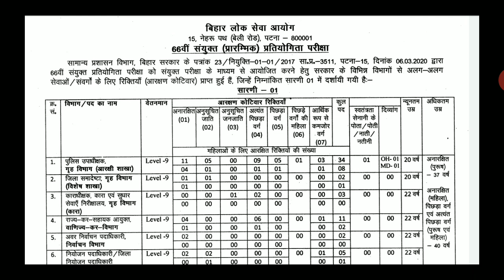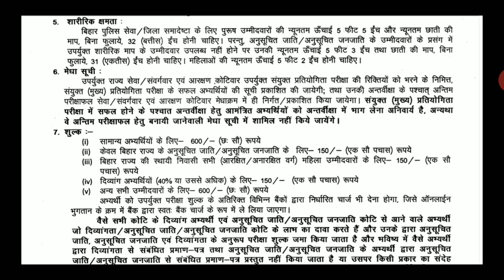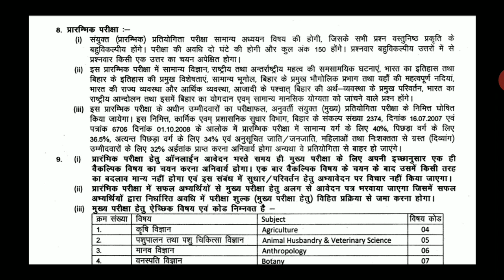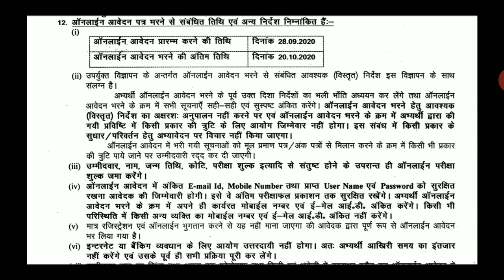66th BPSC Notification 2020 जारी | Bihar PCS 2020 Notification Out | 66th BPSC Recruitment 2020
66th BPSC Notification 2020 जारी | Bihar PCS 2020 Notification Out | 66th BPSC Recruitment 2020

66th BPSC RECRUITMENT 2020
66th BPSC Notification 2020
Bihar PCS 2020
Bihar PCS 2020 Notification
Bihar PCS Notification Out
Bihar PCS Complete Notification
Bihar PCS
Bihar Lok Seva Aayog